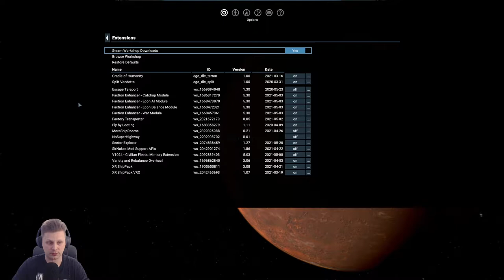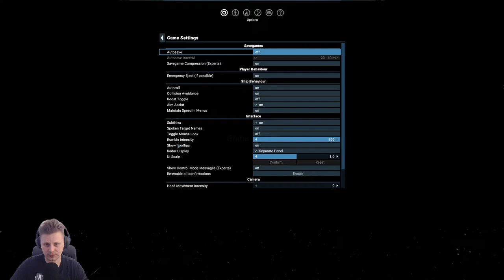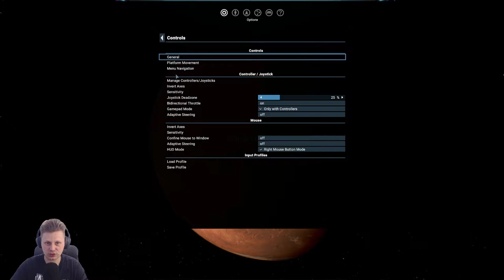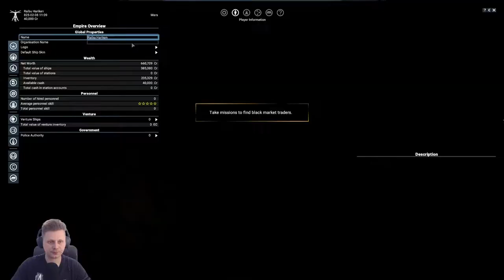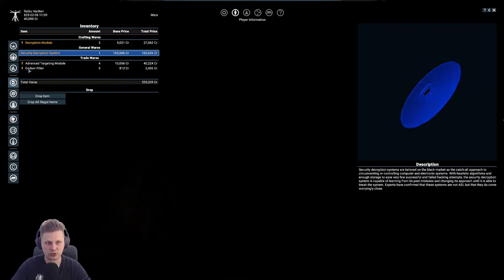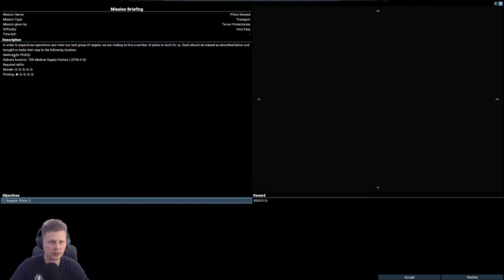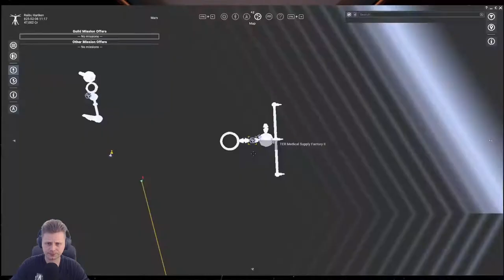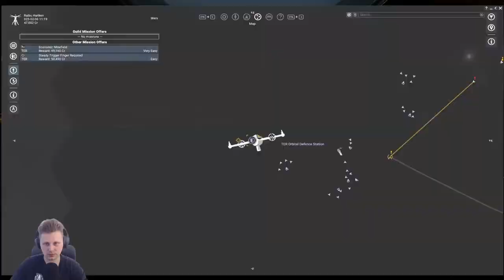Part 1 - Terran Cadet - X4 Foundations v4.0